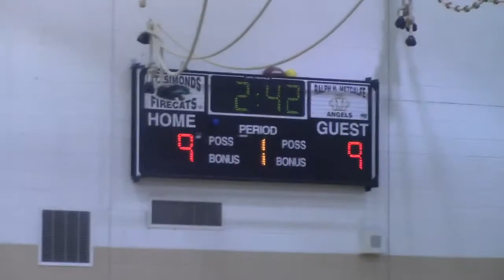23system All-Stars vs. Milwaukee Ballers 5th & 6th